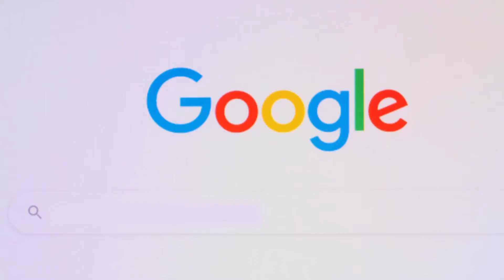Darbuotojo atleidimas iš darbo dėl darbdavio reorganizacijos | Teisinėkonsultacija.lt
Darbuotojo atleidimas iš darbo dėl darbdavio reorganizacijos. Ar darbdavio reorganizacija gali būti teisėta priežastis nutraukti darbuotojo darbo sutartį arba pakeisti jo darbo sąlygas? Ar reikalingas darbuotojo sutikimas tęsti darbo santykius po darbdavio reorganizacijos? Kokio dydžio išeitinė išmoka mokama darbuotojui nutraukiant jo darbo sutartį šiuo teisiniu pagrindu?
Konsultuoja teisininkė, mediatorė, duomenų apsaugos pareigūnė Rūta Malevskytė.